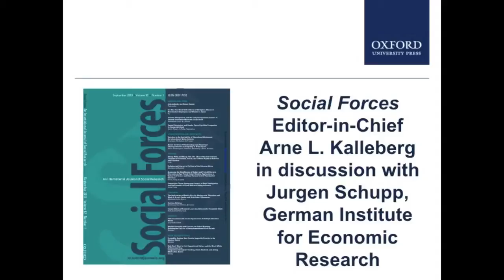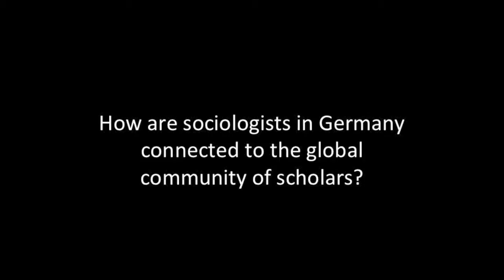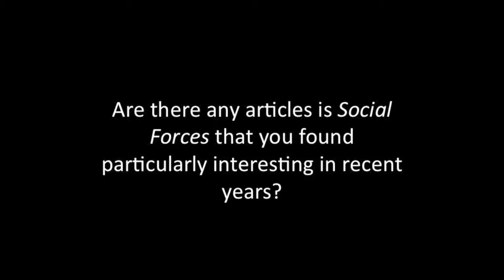Sociologists in conversation: Germany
In conversation with Arne L. Kalleberg, the Editor-in-Chief of Social Forces, sociologist Jürgen Schupp discusses the field in Germany, the global community of sociologists, and the work of Social Forces.